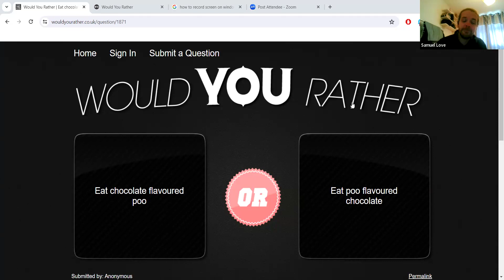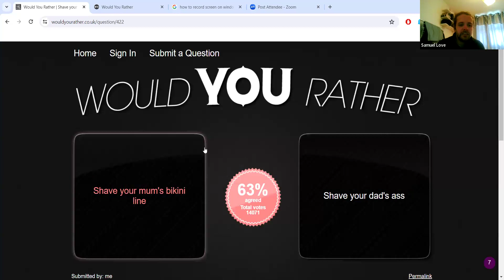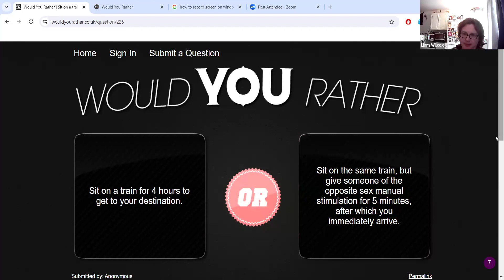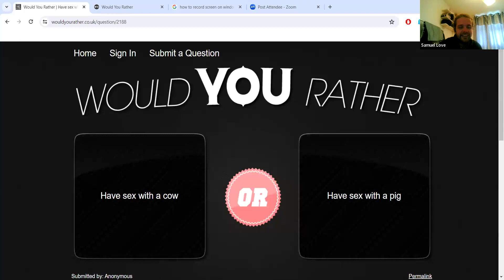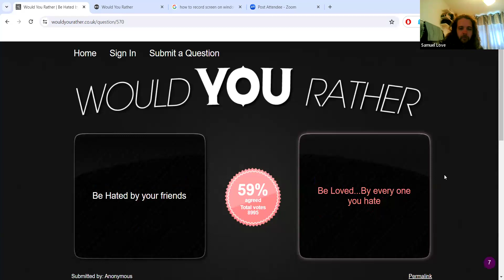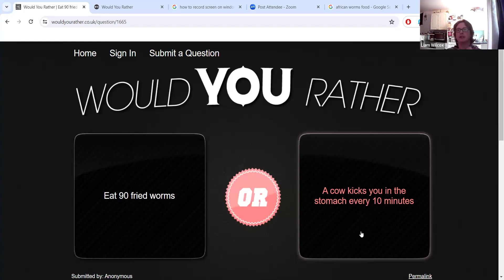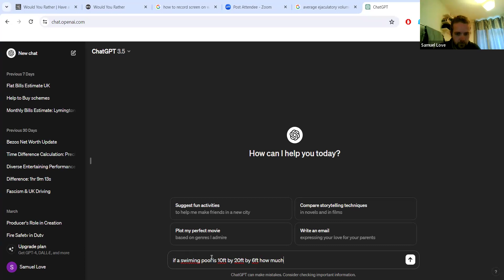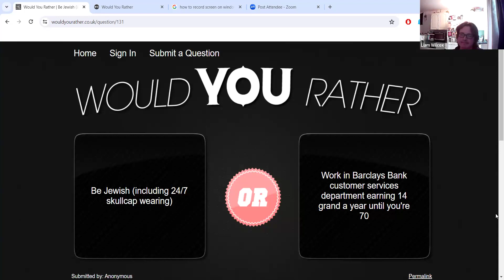WYR Pod - With Guest Liam Wilcox - Episode 11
Im here and im going to be doing an awful (hopefully comedic) podcast called "Would You Rather"
Everybody knows it, its not original in anyway!
Of course it isn't its 2 white guys chatting shit and being mildly offensive.
But if Joe Rogan can do it then so can I!
What else would i do in my spare time? Work more at my job and save for a deposit for a house. Potentially make a difference in the world?
Why would i do that when i can just chat shit!

My guest today is Liam Wilcox we had a good laugh.